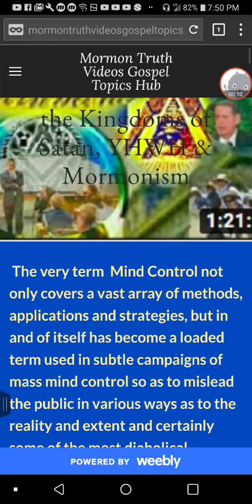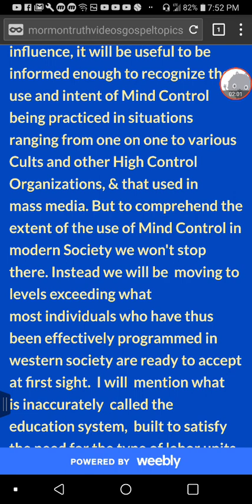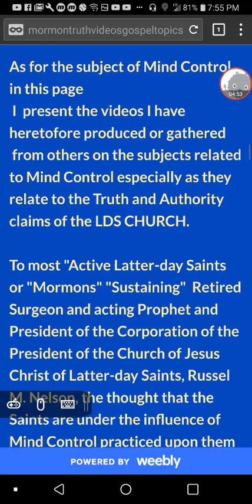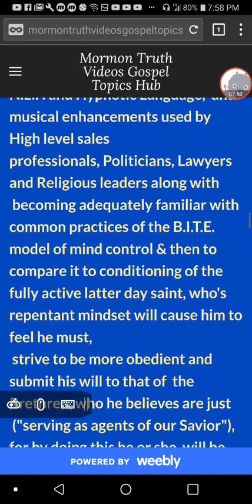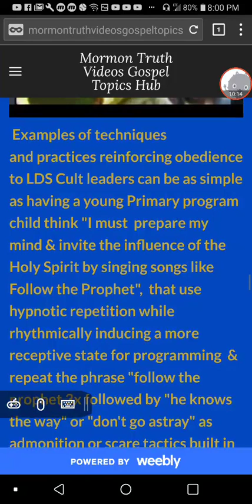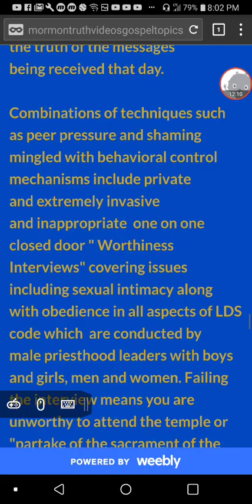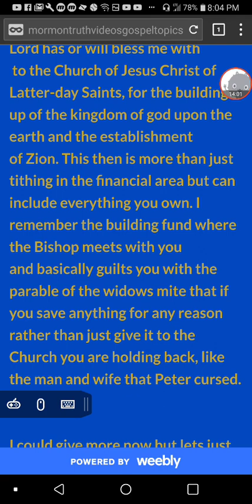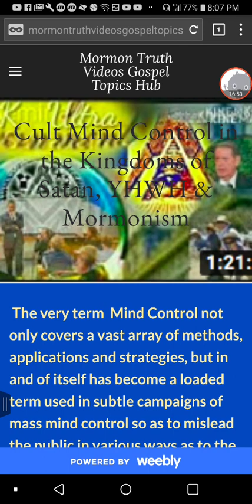Cult Mind Control in the Kingdoms of Satan YHWH & Mormonism on Mormon Truth Videos Gospel Topics hub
In this video I'm basically going to read the nearer to buy written and you'll get to see what some of the videos are also on my webpage called cult mind control in the kingdoms Satan yhwh and Mormonism which is found on the Mormon truth videos gospel topics Hub where I integrate appropriate videos on a per topic basis relativity Mormon truth and Authority claims